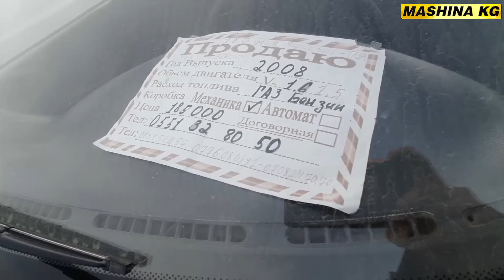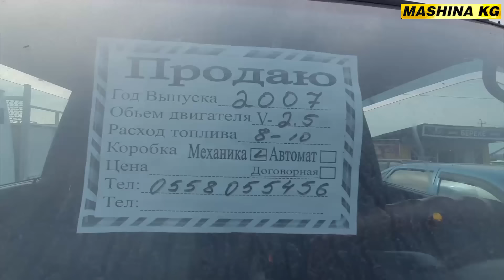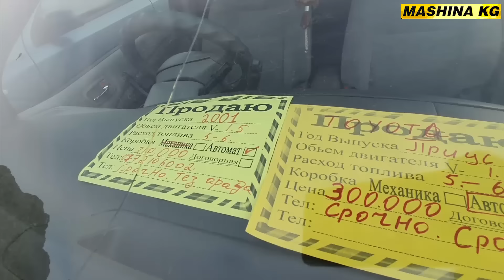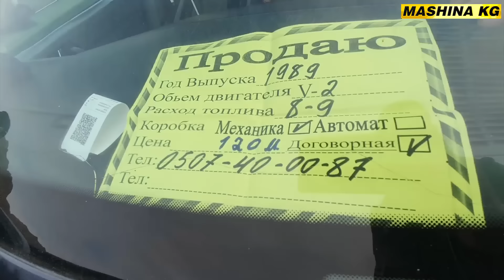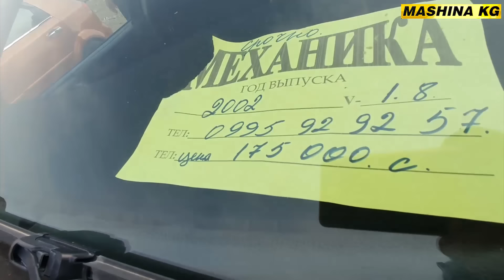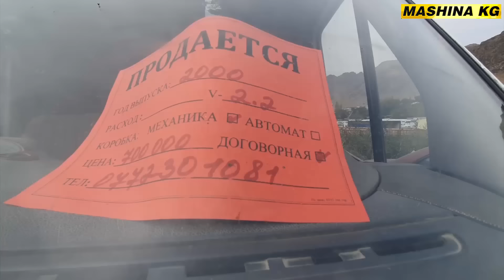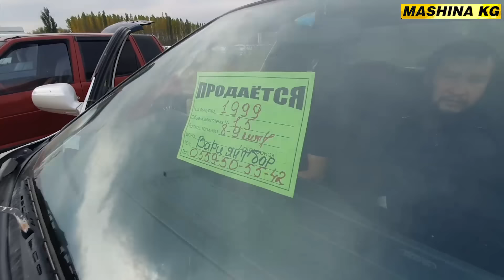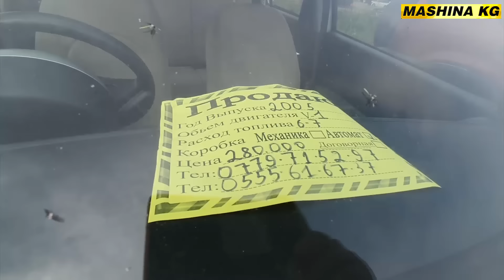ДЫЙКАН БАЗАР👍ЖОЛ ЖЭЭГИНДЕ АРЗАН УНААЛАР/ ОШ ЖАПАЛАК УНАА БАЗАРЫ/ 6_ОКТЯБРЬ